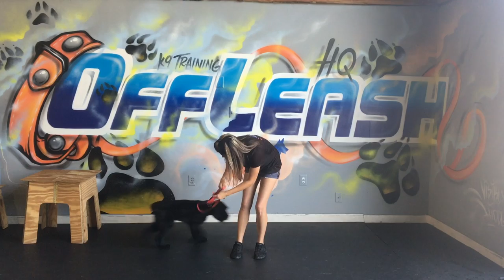5-Month Old Portuguese Water Dog, Tonka! Portuguese Water Dog Training in Virginia